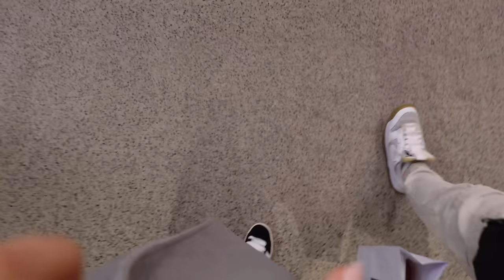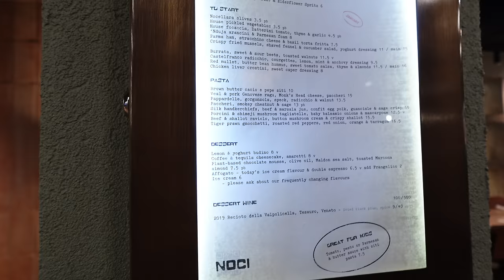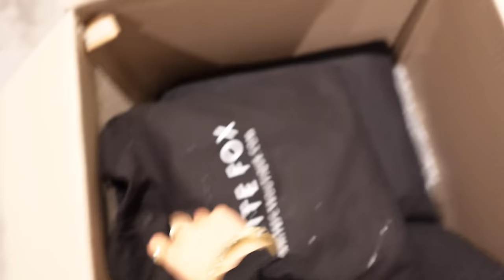spend the day with me- shopping, lunch date & pr unboxing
hope you enjoyed xx